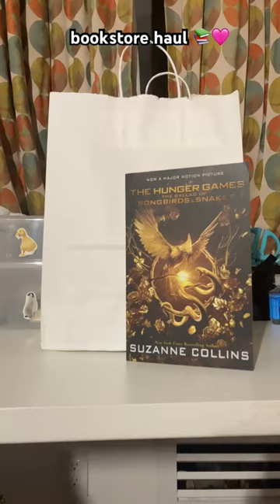bookstore haul! 📚 whats ur favorite book?